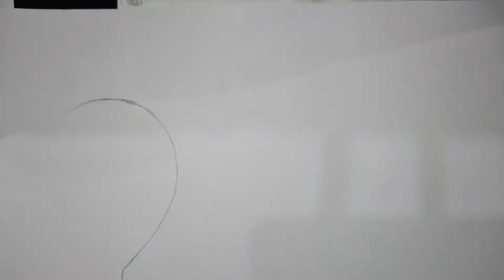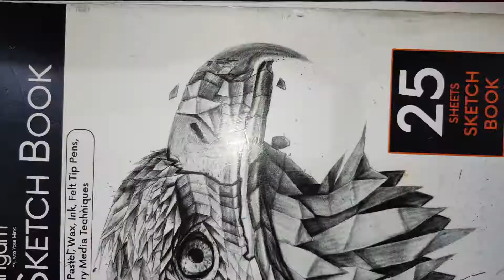Elephant Pencil Drawing | A3 Size Paper | Time Lapes | ART work | By Artistic Sonu Attri